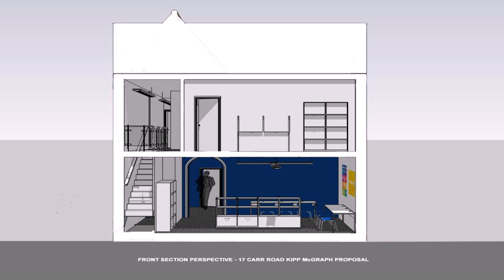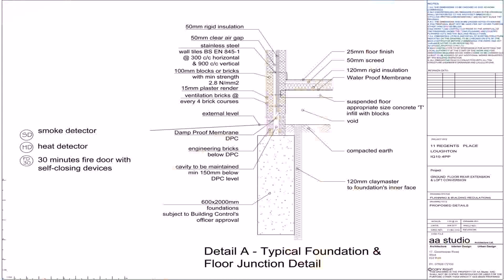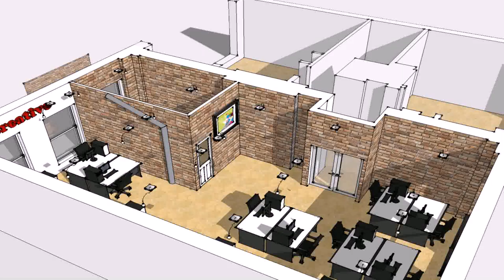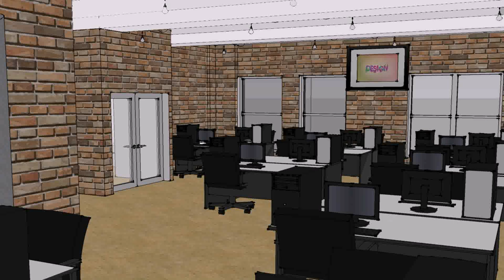Loft Conversion Regulations Redbridge - Gif Maker DaddyGif.com (see description)